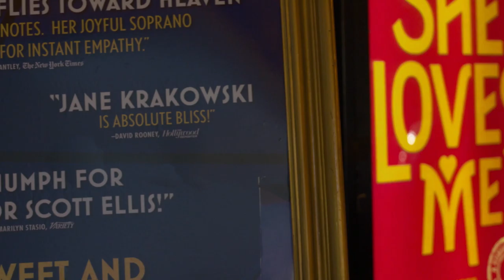Women's Theater Company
A visit to the Women’s Theater Company, based at the Parsippany Playhouse in New Jersey. The artistic director is Barbara Krajkowski, who talks about her love of theater and how it was a family affair - carried on by her successful daughter, Jane Krakowski, star of stage and screen.

Produced by Susan Wallner, Videography by Joe Conlon, Narrated by Dan Gordon.